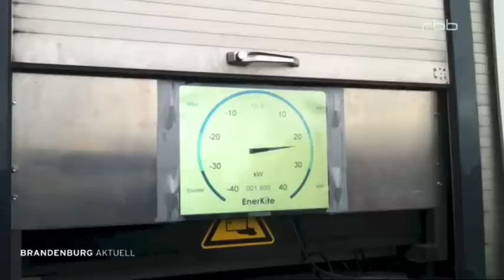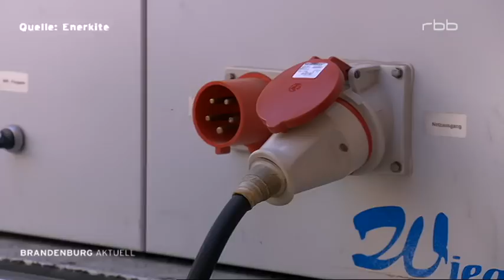Ein Drachen für den elektrischen Strom, rbb aktuell, Mittwoch, 23 07 2014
Enerkite, Flugwindkraft, Innovation, technik, crowdfunding, rbb, windenergie, wind energy,